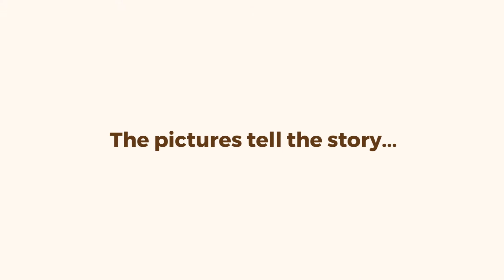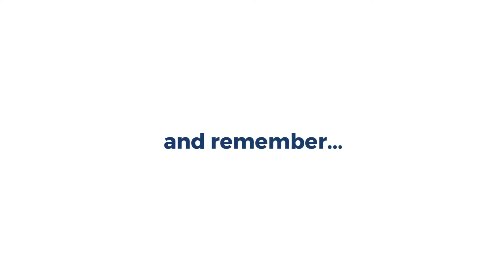827 NW 155th Ter Pembroke Pines FL 33028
SOLD - If you are in the market, this is truly is a MUST SEE !!!
and remember. We Sell Homes For As Low As $3,995.(paid at closing).